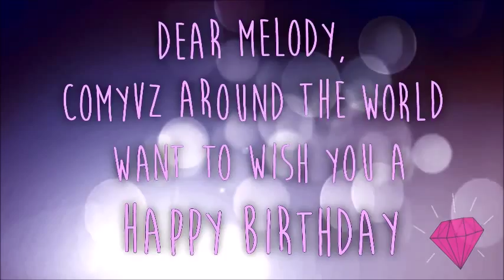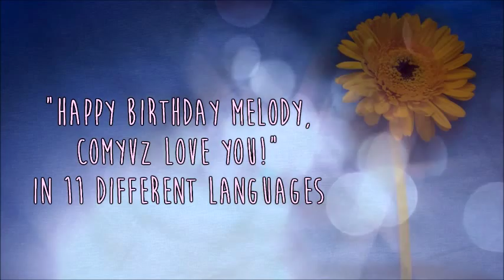Happy Birthday Melody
O M E D E T O U   M E L ! ! !

CoMyvz around the world want to wish you the happiest birthday ever. You have always been our special & best comyv buddy, so for this we got together from around the world to put this little gift for you. Hope it makes you smile and brightens your day~

The message is:
"Happy birthday Melody, Comyvz love you!"
in 11 different languages...
English,
Moroccan,
Hungarian,
French,
Italian,
Swiss German,
Polish,
Latvian,
Bahasa,
German,
& Spanish.

A special thanks to comyvz for joining this project!
Without you guys these types of projects are never possible~
Let's continue making projects together in the future.

Credits:

Rei - English
Dorina Szala - Hungarian
Katja - German
Valentina - Italian
Pauline - French
Inta - Latvian
Yumi - Swiss German
Danty Danes - Bahasa
Yuki - Spanish
Dominika - Polish
Miyu, Izumi, Sara VK, Zainab, Nawal, Chaimae, Imane & Hana K - Moroccan

@COMIYAVIWW 2015